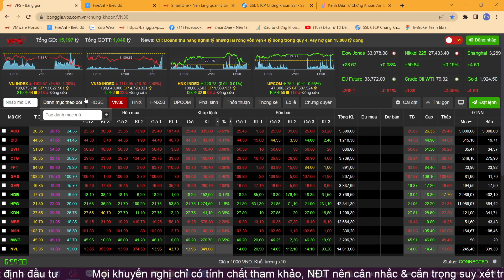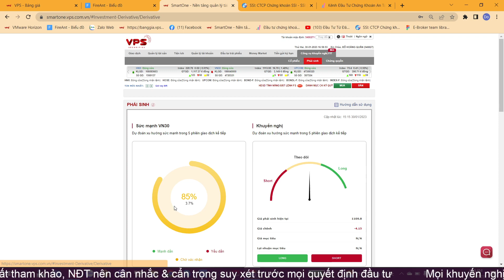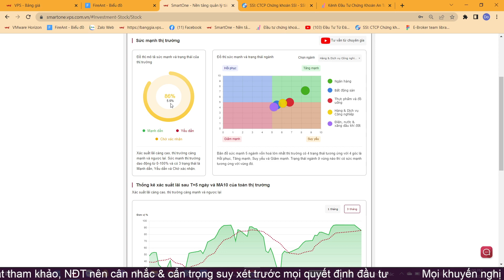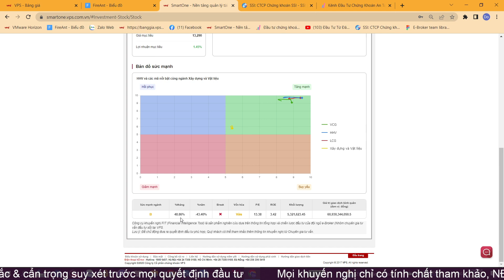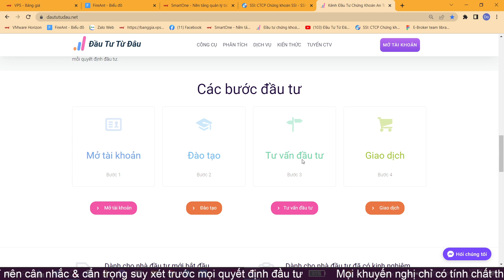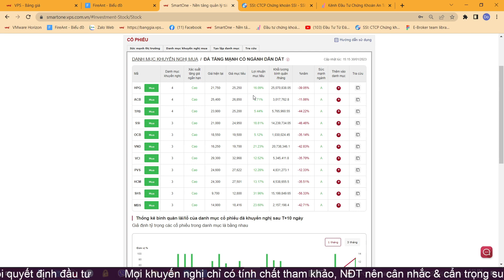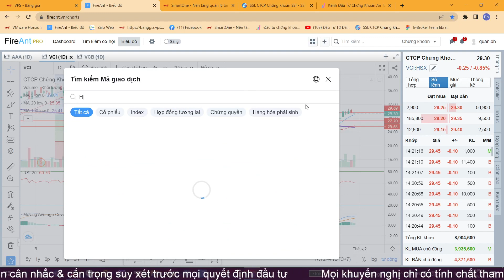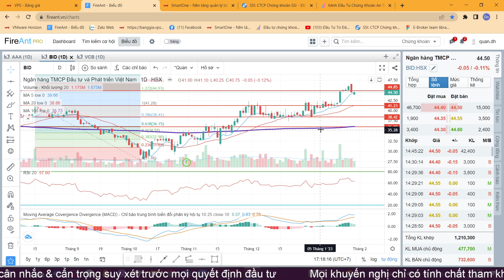Nhận định thị trường chứng khoán hôm nay 30.1.2023